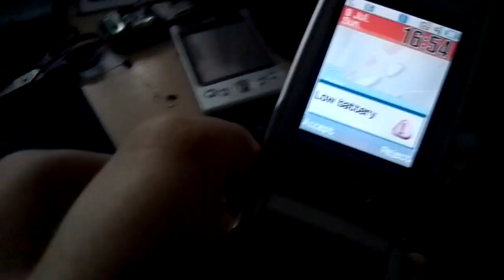Samsung SGH-Z500 - Incoming call (With ID)